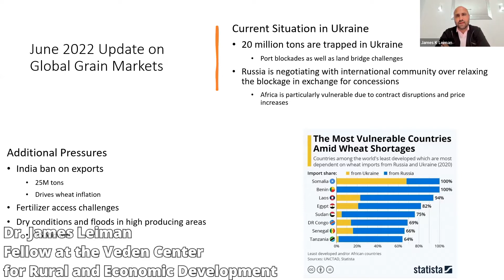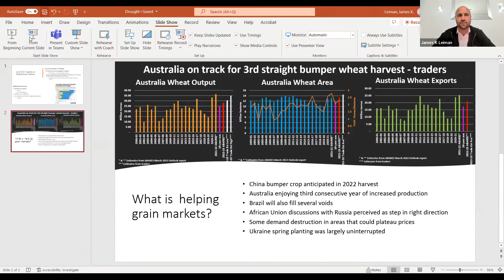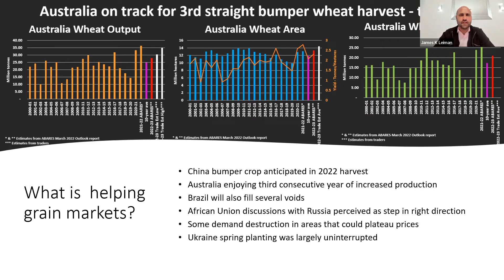University of Minnesota Crookston - Supply Chain Series 2022 - Video #32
Update on the global grain situation as it pertains to supply and demand, the conflict in Ukraine, and what to anticipate over the next 12 months as a result of drought, production, bumper crops, and anticipated international agreements.